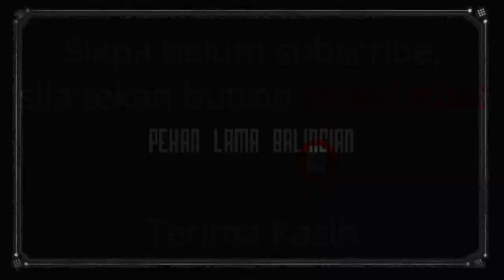Pekan Lama Balingian